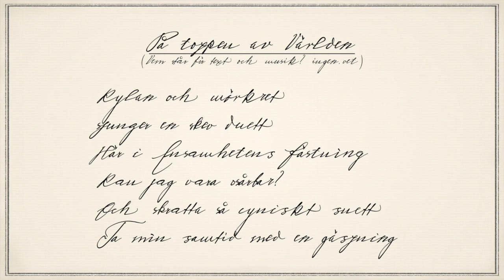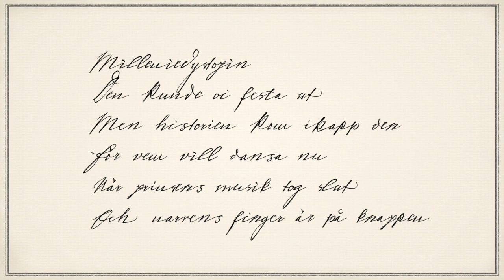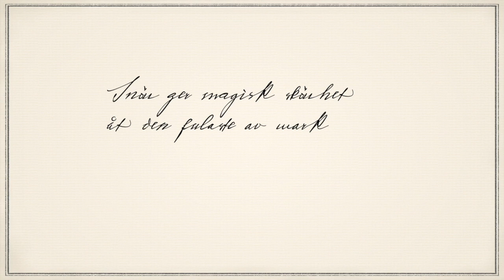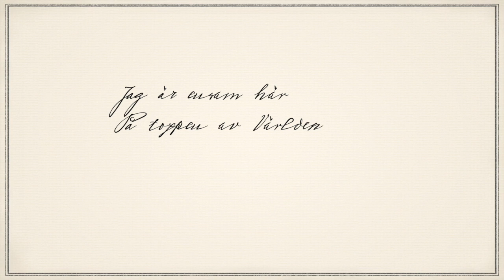ingen.vet - På toppen av Världen [OFFICIAL] [Lyric Video]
På toppen av världen by ingen.vet